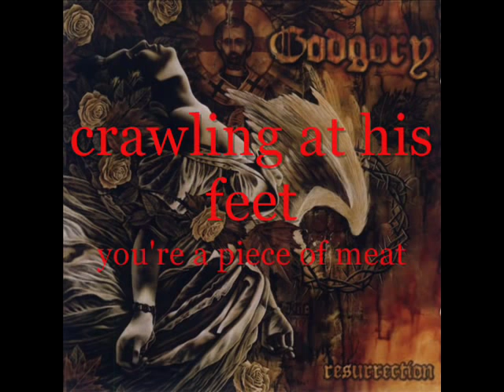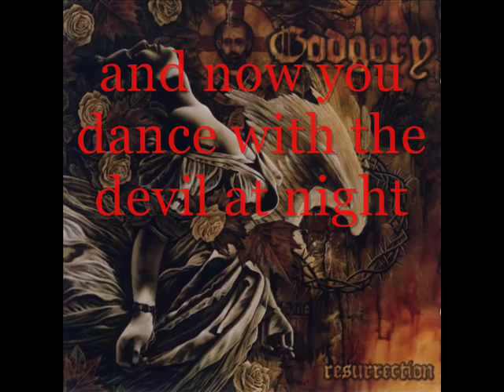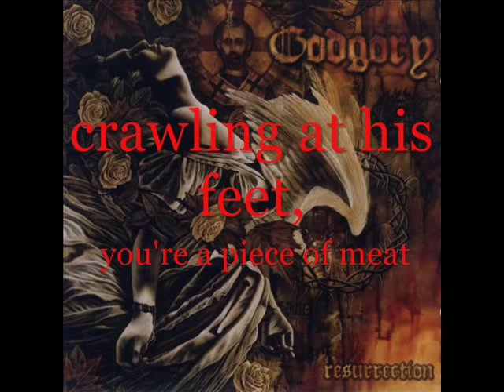Godgory - Adultery (with full displayed lyrics)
Great song with good lyrics. Enjoy. ;)